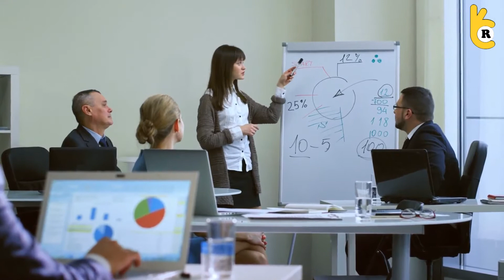Is Mike Wolfe Leaving Or Retiring From American Pickers?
What happened to Mike Wolfe from American Pickers? Learn more in details about his latest update in the video.